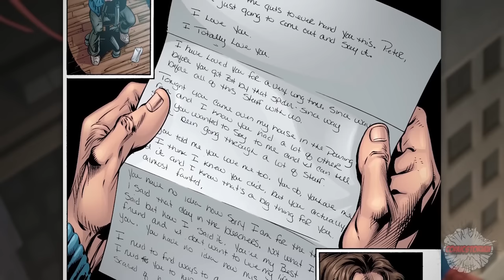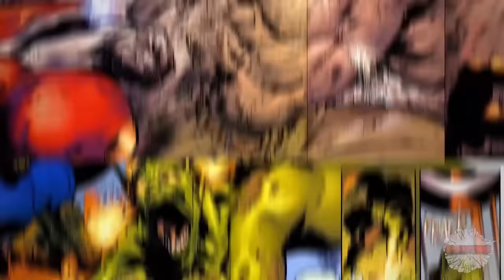Ultimate Spider-Man "Origin to His Death" - Full Story | Comicstorian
Check us out!

Send Mail!
Loveland 80539